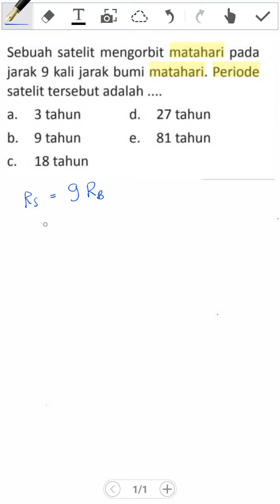Contoh soal dan jawaban Hukum 3 kepler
Sebuah planet berjarak ke matahari 9 kali jarak bumi ke matahari, periode planet tersebut adalah